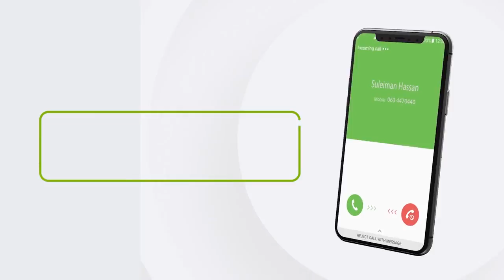"Musharaxiintu muraaqibiin codkooda utiriya xaqbay uleeyihiin in ay..."Gudoomiye Baashe Maxamed.